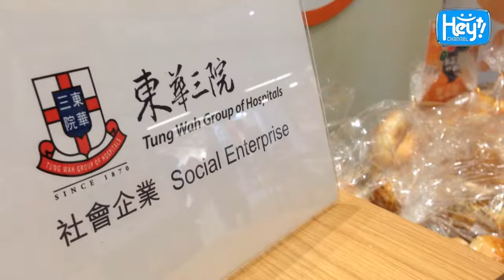無添加麵包 ！Healthy Bread in Tsuen Wan!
如果喜歡我的頻道，可訂閱和與人一起分享！